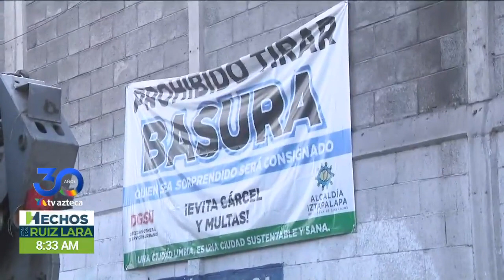¡QUE PUERCOS! | Vecinos de Iztapalapa tiran su basura en las calles desde hace 32 años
Ni las amenazas de multa y cárcel han suficientes para que las y los vecinos de la colonia Francisco Villa, en la alcaldía Iztapalapa, hagan caso de no tirar la basaura en la avenida.

De acuerdo con Miguel Granados, un trabajador de limpieza señala que el tiradero clandestino, originado por los vecinos, nació desde hace 32 años, a pesar de que ésto está prohibido.

Cabe señalar que los servicios de limpieza de la alcaldía pasan por el lugar, pero los pobladores deciden arrojarla a la vialidad.

El reporte con Óscar Mendoza para LosRuizLara